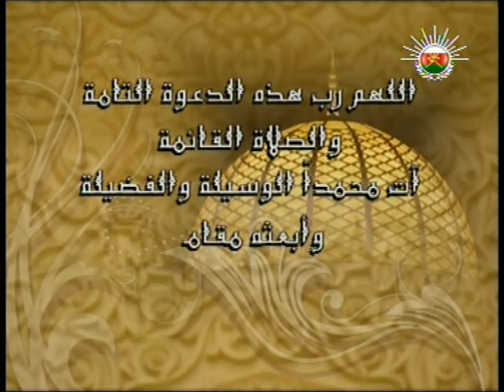الأذان - بصوت الفاضل / طالب القنوبي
الأذان - بصوت الفاضل / طالب بن سعيد القنوبي .